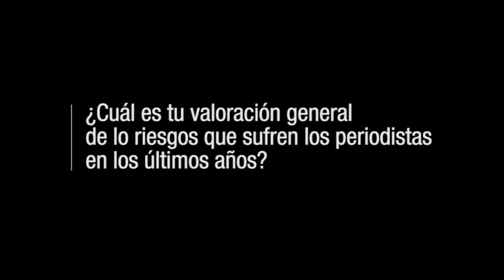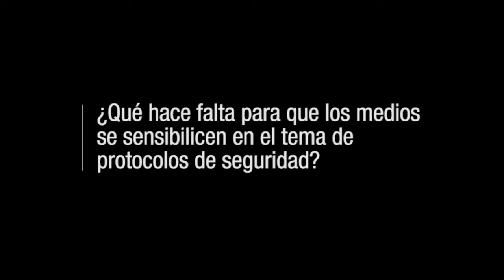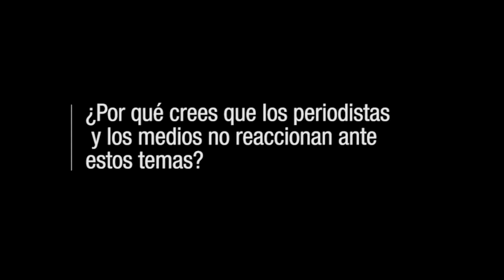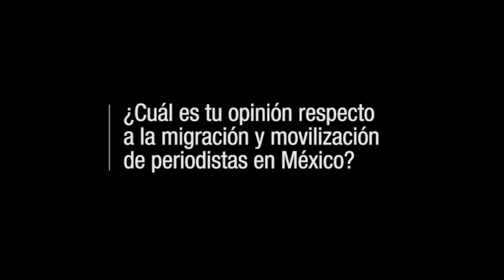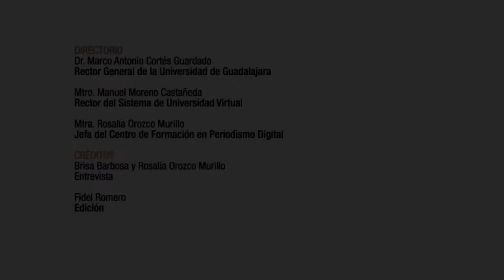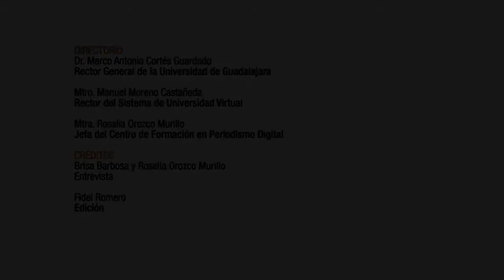María Idalia Gómez: "El periodismo no se puede ejercer con miedo"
La periodista y asesora de la SIP, María Idalia Gómez, habla sobre los riesgos y amenaza que los periodistas mexicanos enfrentan en su trabajo, y hace recomendaciones sobre protocolos de seguridad.

Producción:
Centro de Formación en Periodismo Digital del
Sistema de Universidad Virtual de
la Universidad de Guadalajara